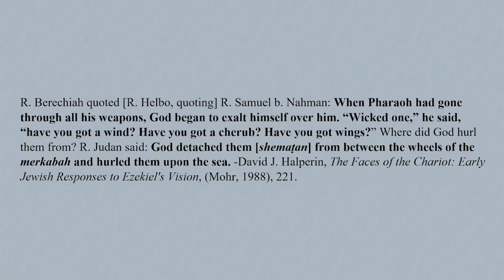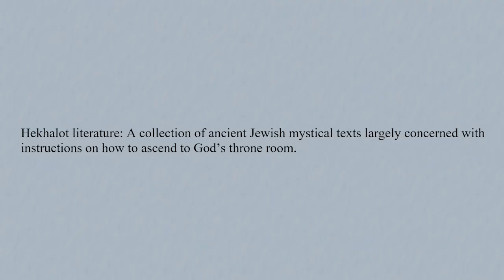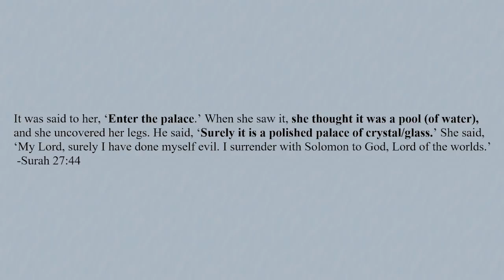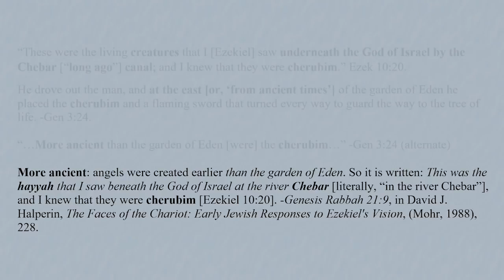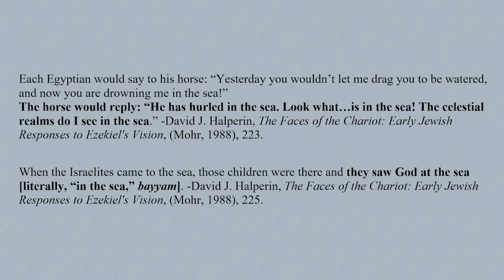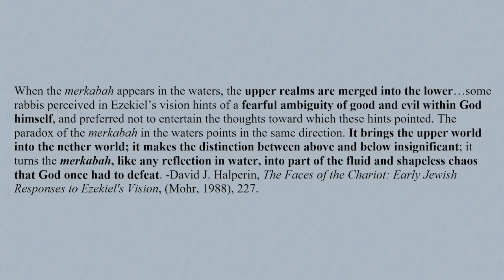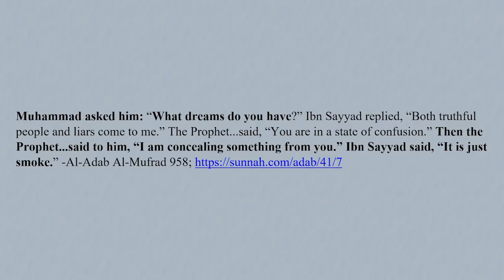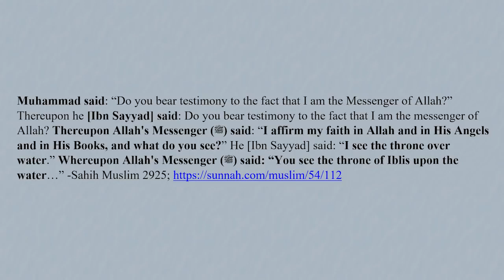Throne of Allah or Satan? (Islam Critiqued)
Link to the May 15, 2020 broadcast on the Islam Critiqued YouTube Channel

This video examines the topic of divine ambiguity in Jewish mysticism and Islam.